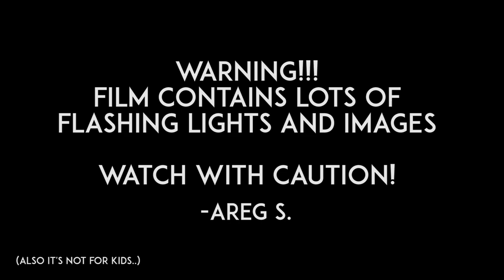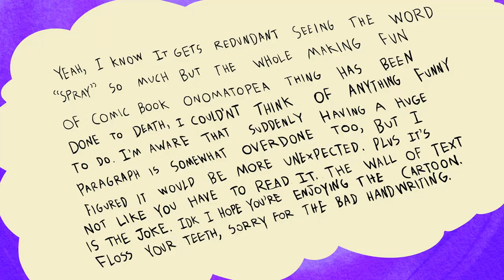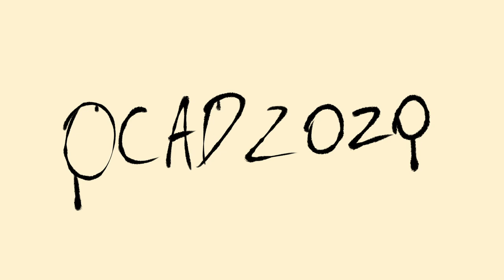L.M.J - Animated Short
My Thesis film for my final year of school!

Additional art by: Milica Vicentic